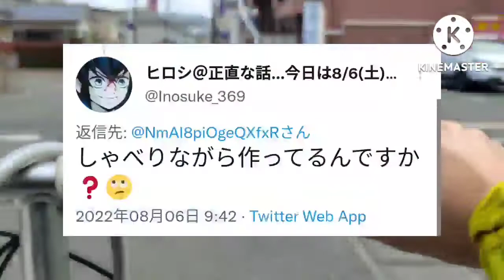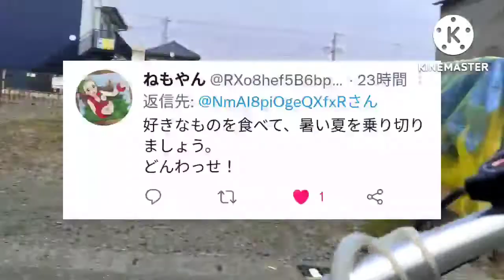[現役OL女子一人暮らし]タン塩#186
[現役OL女子一人暮らし]
タン塩#186